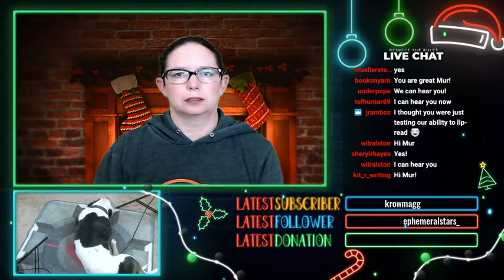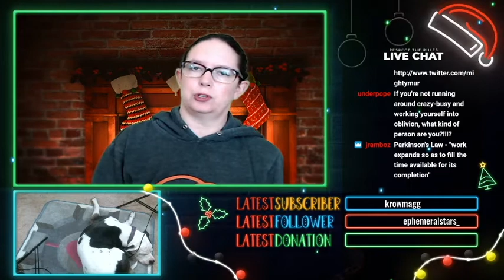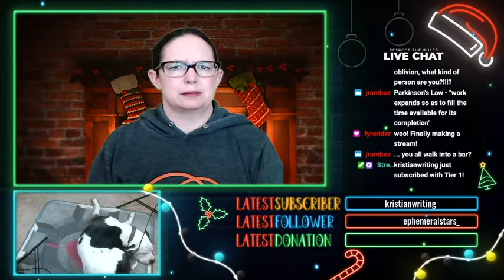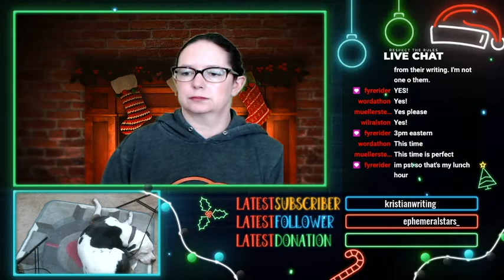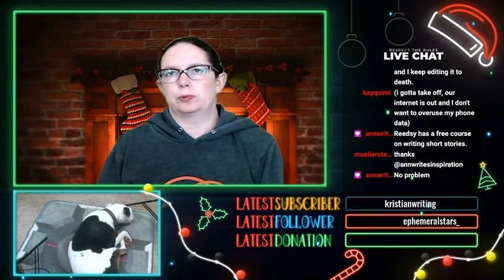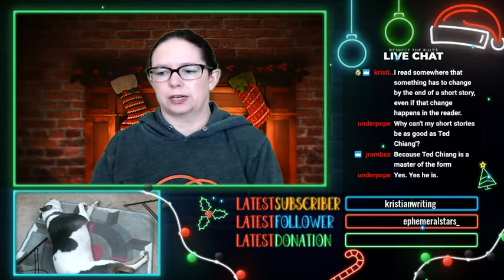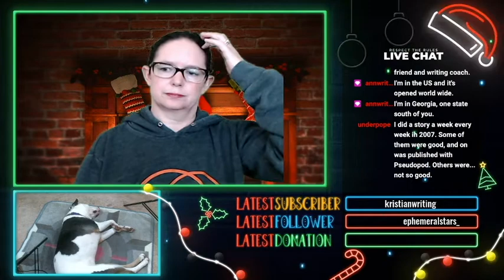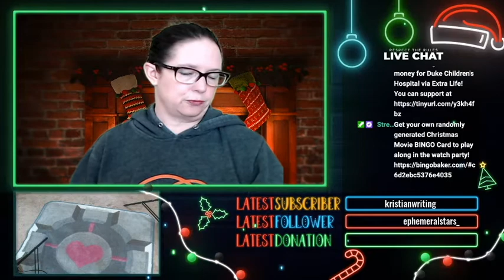I Should Be Writing #550: Writing groups during covid and...productivity? Now???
I wanted to cover the concept of productivity in December, which is hard in a GOOD year. We also touch on the idea of finding writer's groups in 2020.